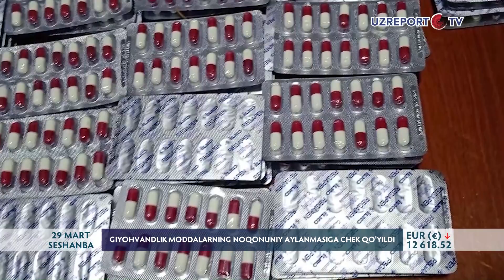Giyohvandlik moddalarning noqonuniy aylanmasiga chek qo‘yildi